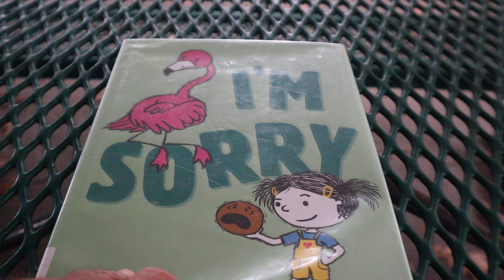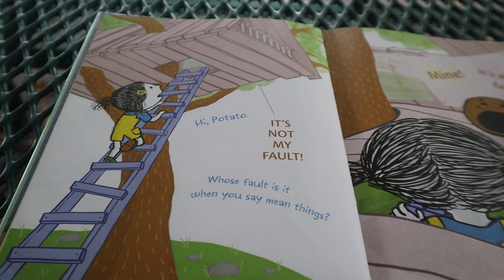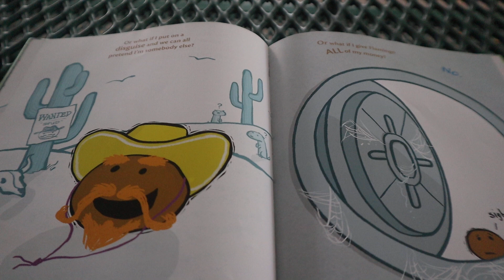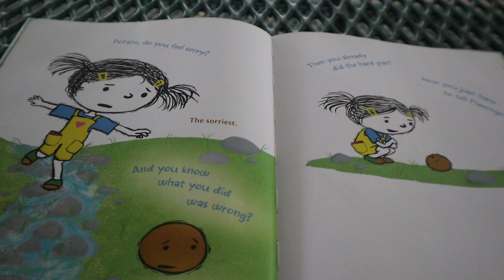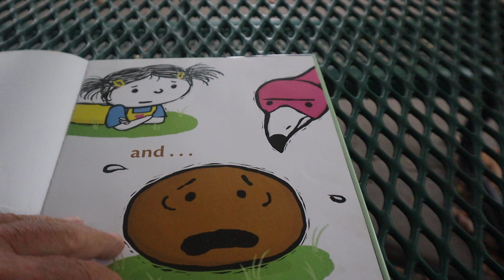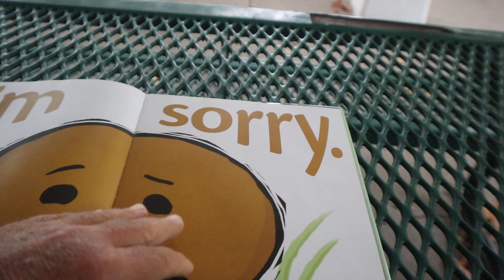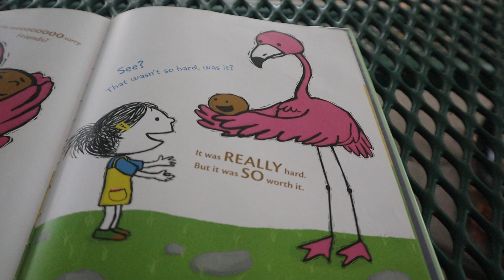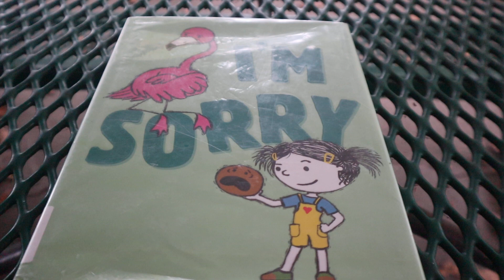Kids Book Read Aloud: I'm Sorry By Michael Ian Black & Debbie Ridpath Ohi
Book Reading At Willard Beach